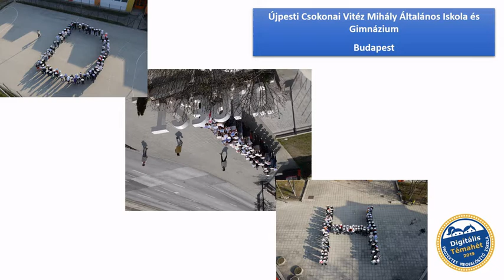Digitális Témahét 2019 flashmob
A Digitális Témahétre készülő iskolák közül 26 vett részt a flashmob pályázaton és a diákokkal együtt formálták meg a D, T, H betűket.